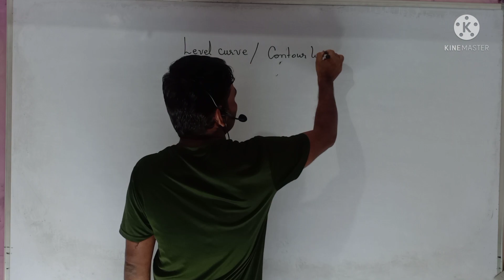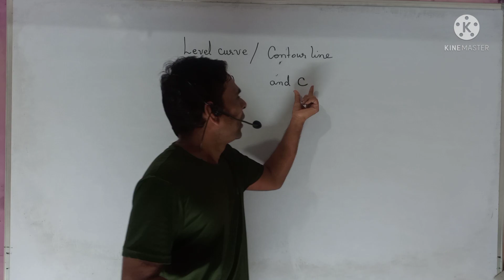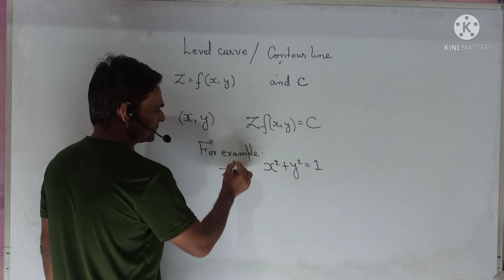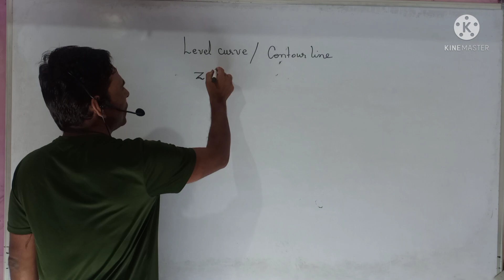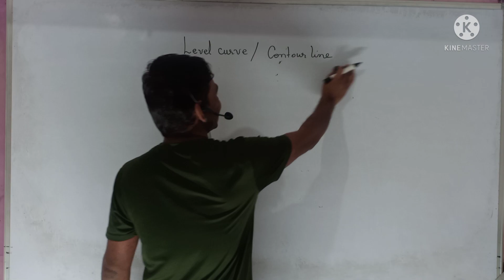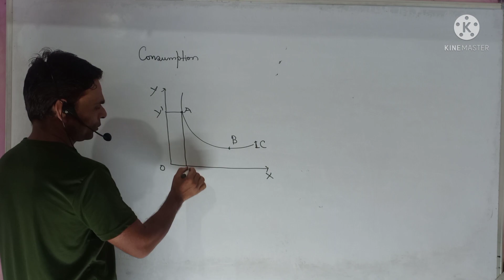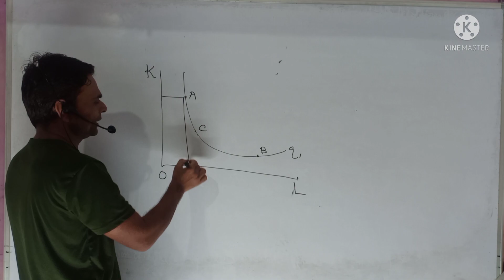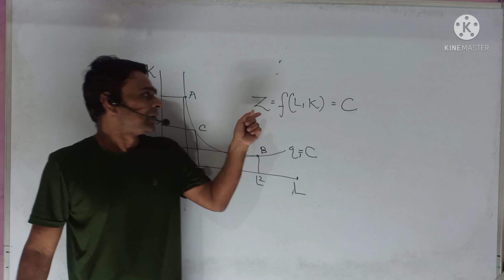Level Curves/ Contour Line Mathematical ECONOMICS MEC-103 Quantitative Methods IGNOU MA ECONOMICS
WhatsApp Number

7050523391 For Online Recorded Classes For BA MA ECONOMICS